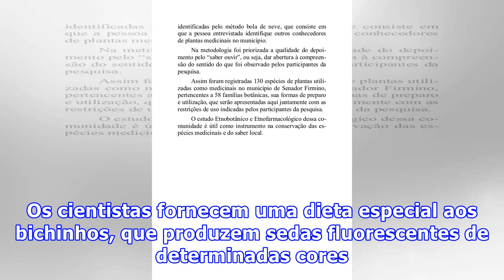Novo método de tintura pode criar tecidos com propriedades medicinais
Novo método de tintura pode criar tecidos com propriedades medicinaisPesquisadores de Singapura criaram um novo método de tintura para tecidos – o próprio bicho da seda é modificado para produzir seda colorida. Além da praticidade, o método também pode criar tecidos com propriedades medicinais. Os cientistas fornecem uma dieta especial aos bichinhos, que produzem sedas fluorescentes de determinadas cores. O bicho da foto, por exemplo, está em uma dieta de frutas vermelhas e produz uma fibra cor-...